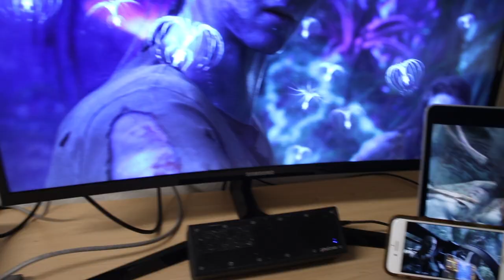College Quarantine / Day 2 MSUM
My first morning on my second day of quarantine.